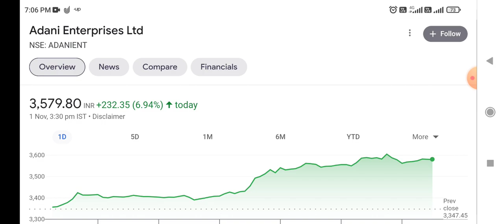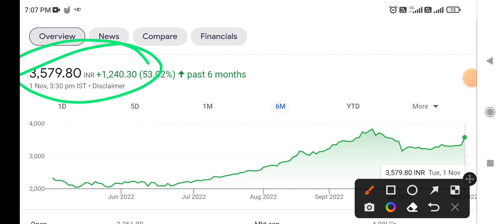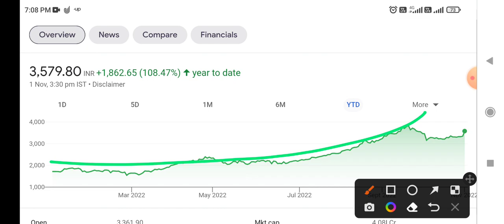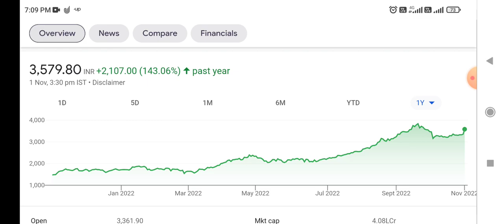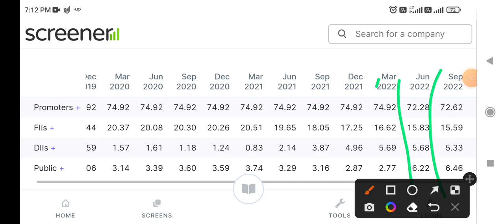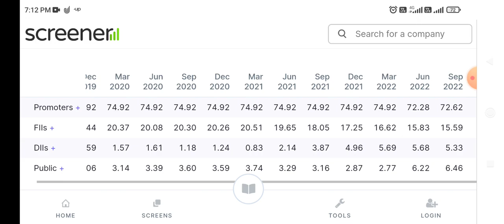Adani Enterprises Ltd 🔥 भरोसे का पक्का साथी 😱 चलेगा नहीं दोढ़ेगा अडानी का तूफ़ानी शेयर 👆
today's latest news on Adani Enterprises Ltd
latest Updates on Adani Enterprises Ltd
latest news on Adani Enterprises Ltd
Adani Enterprises Ltd stock price Target
Adani Enterprises Ltd stock analysis